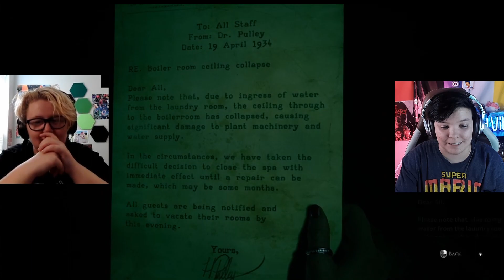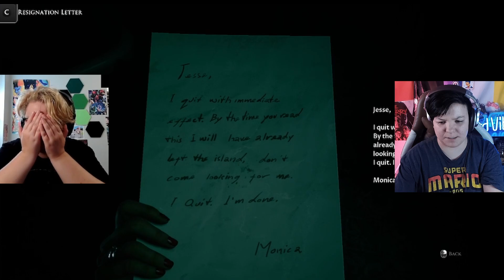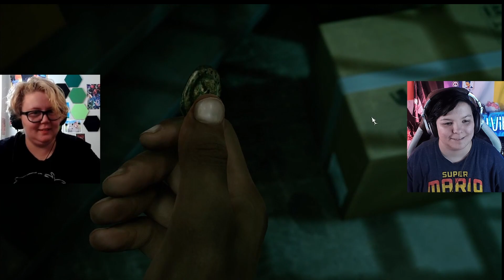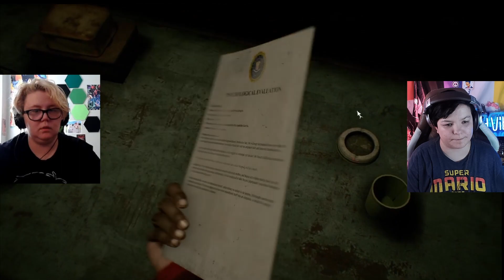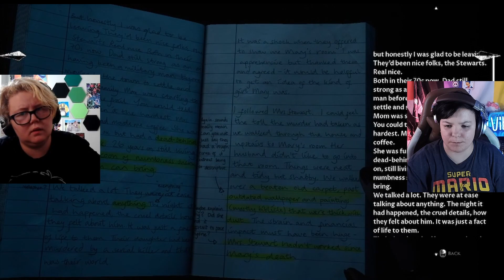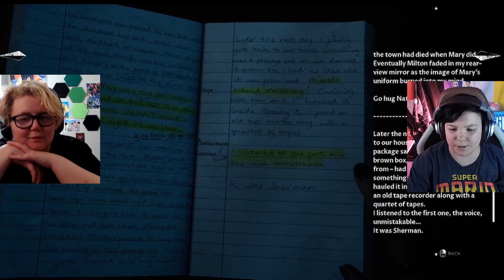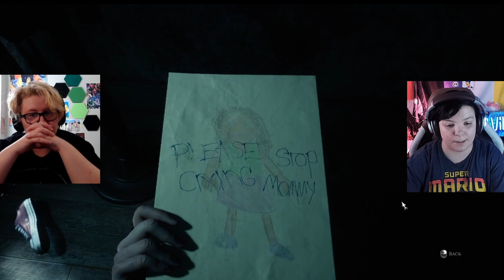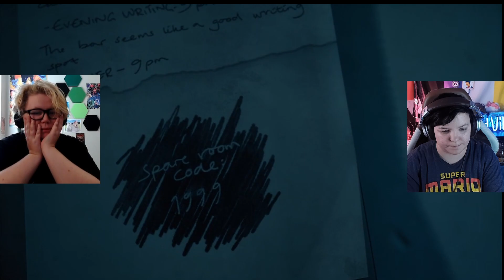The Devil in Me Pt. 3 | I CAN'T BELIEVE WE KILLED THEM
Rue and Yells continue their playthrough of The Devil in Me, and BOY do they cause trouble!

♡ Intro/Outro Provided By Lofi Records
♡ iamalex x Dillan Witherow – Lazy Morning